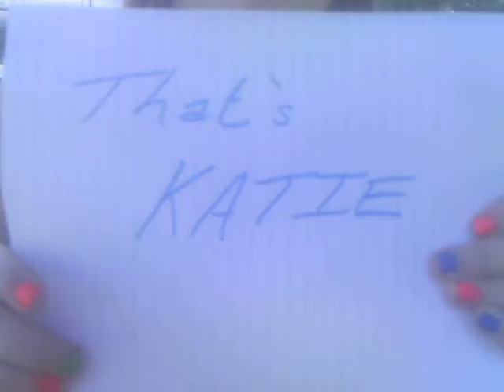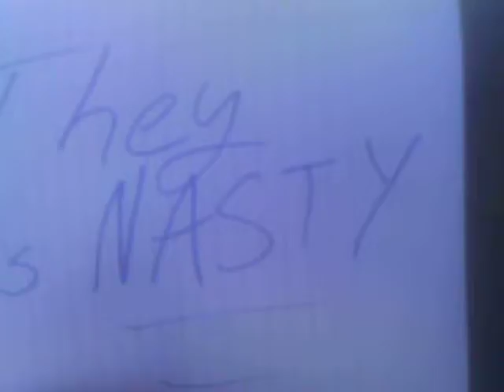I'm not entirely sure.... (four dots)